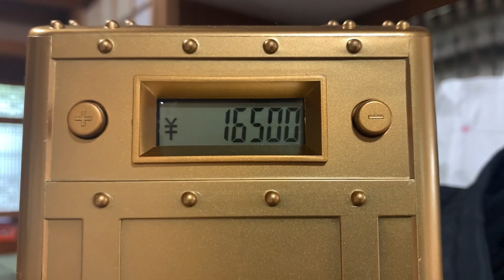百万円貯金箱と寝場所をじっくり吟味する猫 Cat looking for a place in which to sleep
ご利用は計画的に💰